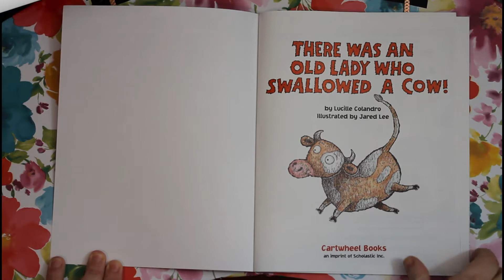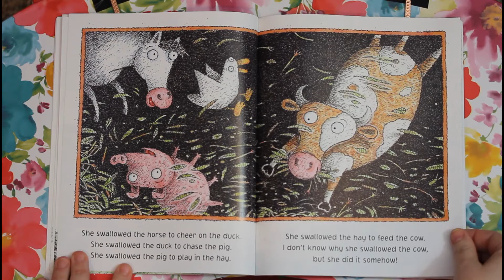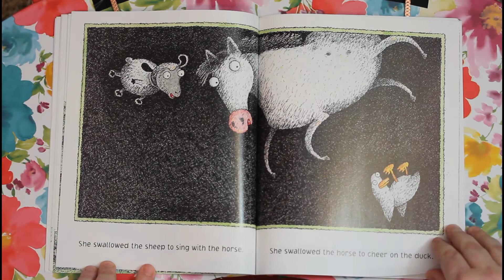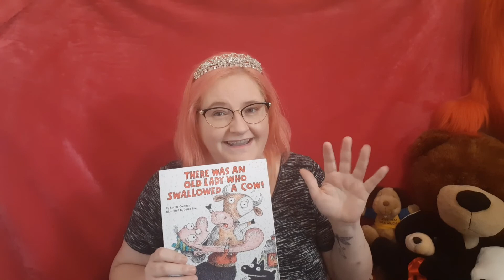There Was An Old Lady Who Swallowed a Cow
Here we go with that silly old lady. Someone really should tell her that we don't eat things that aren't food...

I want to thank all the parents out there who are helping their kiddos tune in each day.
If you'd like to leave a comment just to let me know that your child is watching that would be fantastic. Also, be sure to turn the bell on so your kiddo doesn't miss out on a new story.

REMINDER

I know how special it can make a child feel, just knowing that someone out there is thinking of them enough to say their name. It makes them feel super famous and special.